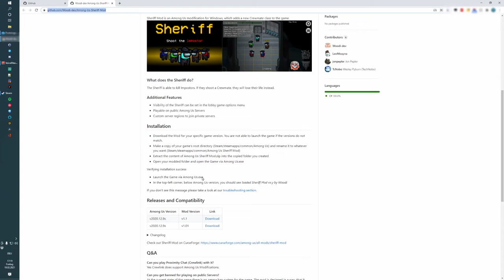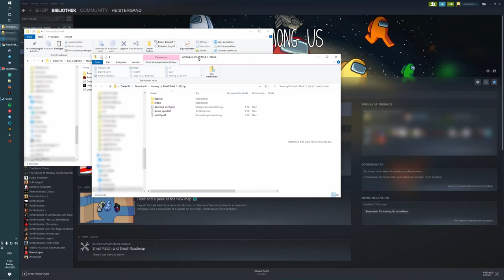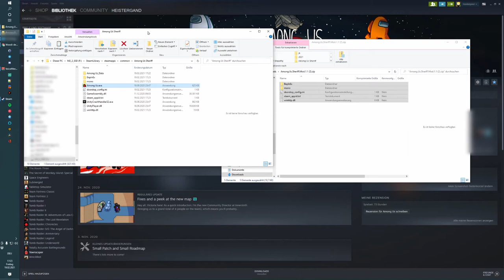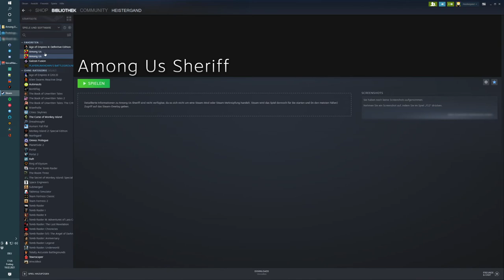Among Us Sheriff Mod - Installation und Integration in Steam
Ich erkläre die Installation der Among Us Sheriff Modifikation in Steam.

Ich wollte einfach mal ausprobieren, ob ich ein Erklär-Bär Video schneiden kann. Also dachte ich mir, ich nehme etwas ganz einfaches und erkläre also jetzt, wie man die Among Us Sheriff Mod in STeam installieren kann.

Die Intention des ganzen war eher, dass ich mich mal mit Videoschnitt etwas besser auseinandersetzen wollte.